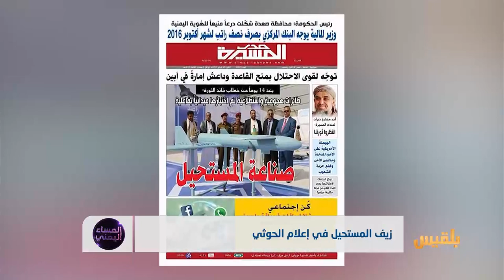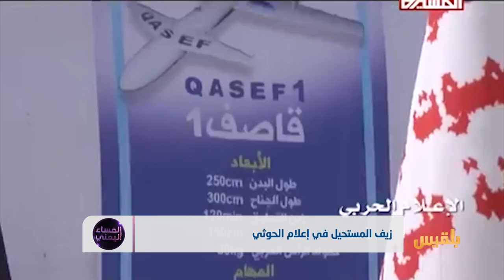زيف المستحيل في إعلام الحوثي | تقرير: منصور النقاش